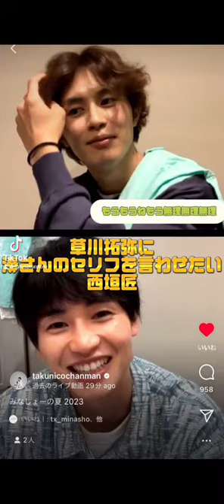草川拓弥に湊さんのセリフを言わせたい西垣匠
実際は5分に渡る攻防でした